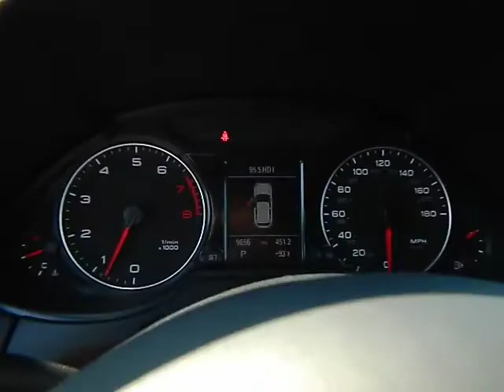2011 Audi Q5 Los Angeles Van Nuys Santa Monica Beverly Hills 330138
2011 Audi Q5  - Stock#: 330138 - VIN#: WA1DKAFP9BA117928

Keyes Audi
5239 Van Nuys Boulevard

font color = red size = 4 ONLY 9,656 MILES, DVD NAVIGATION, PREMIUM PLUS PACKAGE, B&O SOUND SYSTEM! /font This Audi Q5 is Deep Sea Blue Pearl Effect with Cinnamon Brown Leather Interior. This CERTIFIED Audi Q5 has DVD Navigation, Rearview Camera with Parking Sensors, Voice Control, Bang & Olufsen Sound System, Premium Plus Package with Xenon Headlights, LED Daytime Running Lights, Power Tailgate, Heated Seats, Bluetooth Wireless, iPod Integration with Sirius Satellite Radio and SD Card Slot, Homelink Garage Door Opener, 3-Zone Climate Control, Power Seats with Lumbar Support and Driver Memory, Light & Rain Sensors, Multi-Function Steering Wheel, Multi-Spoke Alloy Wheels, and more. font color = blue size = 4 Ask about 1.4% APR short term financing on approved credit!